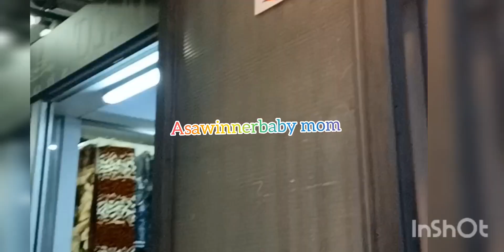Vlog!! 2022 Christmas Shopping In Roma Italy 🇮🇹 😍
Summer vlogs 2022